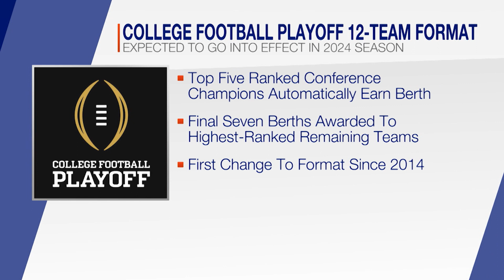Jack Meyer First at 5 Sports Segment 2/20/24